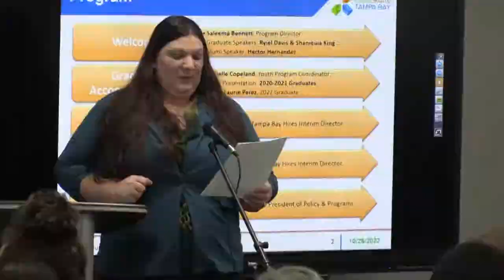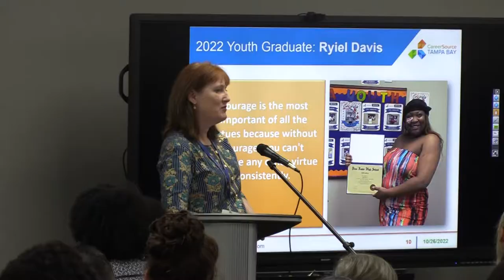Penn Foster High School Graduation 2022 (time lapse)